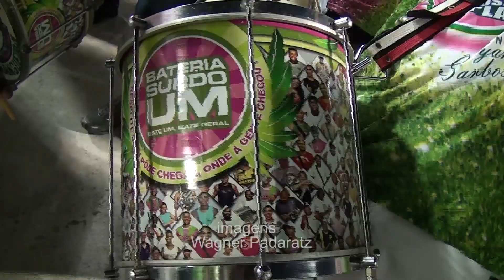Samba é Paixão HD - Mangueira - Ensaio Técnico 2013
Nova série de vídeos do Site Samba é Paixão. Nela você vai acompanhar os melhores momentos dos ensaios técnicos 2013.
Filmagens: Wagner Padaratz / Samba é Paixão
Edição: Rafael Hernandez